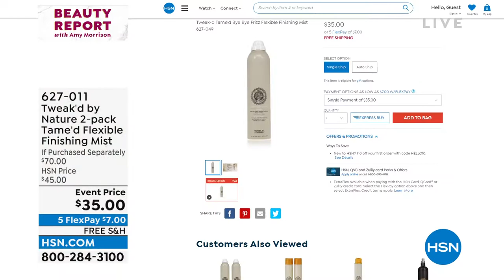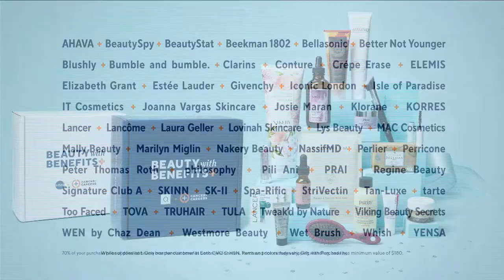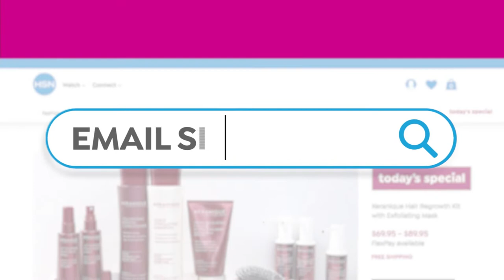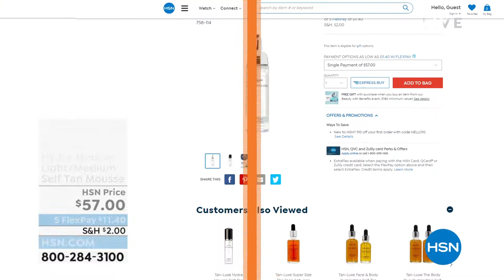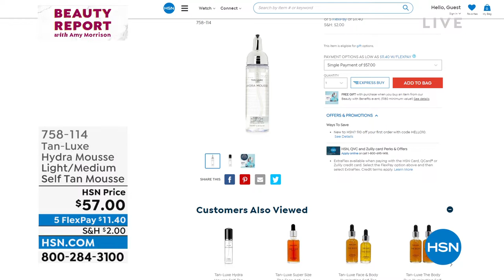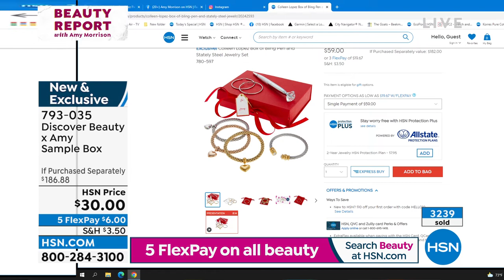HSN | Beauty Report with Amy Morrison 05.11.2022 - 09 PM